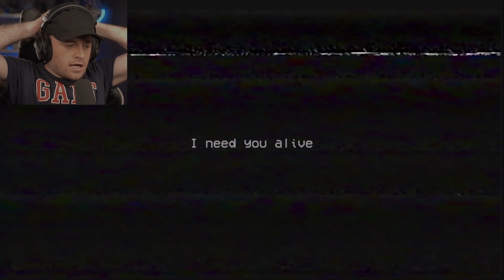Poppy #1 - 😨دوکانێکی یاری مناڵانی پڕ نهێنی و ترسناک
:بۆ دەست کەوتنی کەل و پەلی یاری بە کوالێتی بەرز سەردانی براندی ترو گەیمەر بکەن

kurd gamers poppy playtime
peshawa barznje poppy playtime

📷ئه‌توانن لێره‌وه‌ له‌ ئینستاگرام فۆڵۆوم بكه‌ن📷:

پێشەوا بەرزنجی
ئه‌توانن له‌ تیك تۆك فۆڵۆوم بكه‌ن: